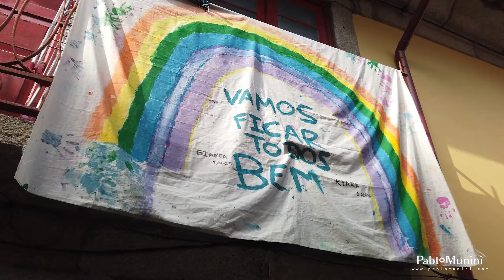"Sé do Porto" , 2020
On a narrow street near "Sé do Porto" a rainbow flag hanging on a balcony affirms the same message I have seen for months throughout Milan: "Vai ficar todo bem" (“Everything will be alright”).
I have returned to Porto after a little over a year. The last time I was here, I walked with my camera on a hot, sunny Saturday through a city packed with tourists.
Sāo Bento station is empty now, and only a masked person rushing off a train disturbs the empty space in the frame.
The scenery on the Douro, and the view from the “Terrerio do Sé” with the labyrinth of narrow streets below that rise and fall precipitously continue to dazzle me and are an inspiration to create art. And although I have little time, I am aware that now is the right moment to photograph Porto, in solitude, in silence.
Pablo Munini, Porto, October 2020

En una calle estrecha cerca de "Sé do Porto", una bandera arcoíris colgada en un balcón muestra el mismo mensaje que he visto durante meses en Milán: "Vai ficar todo bem" ("Todo estará bien").
Regresé a Oporto después de poco más de un año. La última vez que había estado aquí, había caminado con mi cámara un sábado caluroso y soleado por una ciudad llena de turistas.
La estación de Sāo Bento está vacía ahora, y solo una persona enmascarada que sale corriendo de un tren perturba el espacio vacío del hall.
El paisaje del Duero y la vista desde el “Terrerio do Sé” con el laberinto de calles estrechas debajo que suben y bajan precipitadamente continúan deslumbrándome y son una inspiración para crear arte.
 Y aunque dispongo de poco tiempo, soy consciente de que ahora es el momento adecuado para fotografiar Oporto, en soledad, en silencio.
Pablo Munini, Porto, Octubre 2020